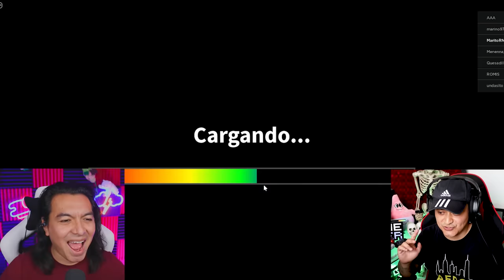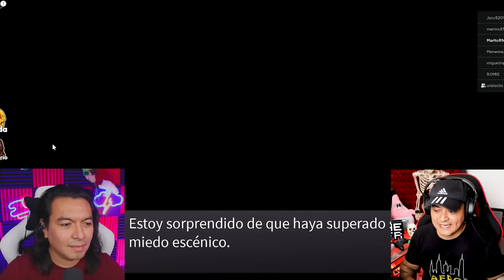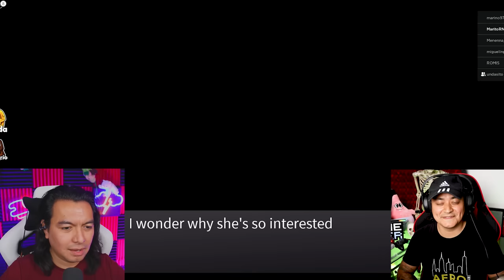DASITO y MARITO contra los MONSTRUOS COLORIDOS RAINBOW FRIENDS 2 😱🟡🔵@Dasito